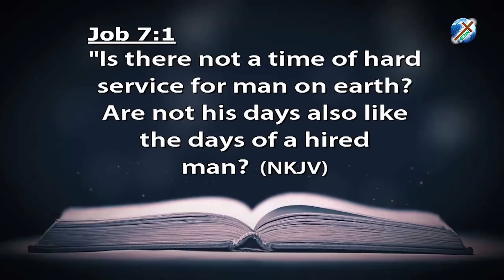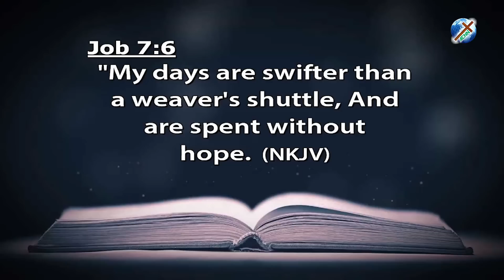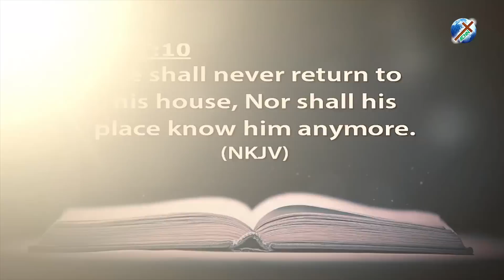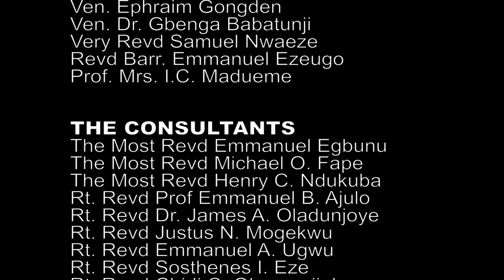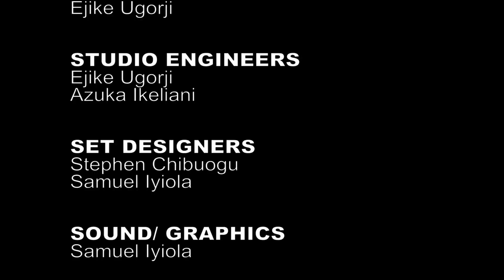DAILY FOUNTAIN OF MARCH 16, 2019 - VEN. EBENEZER T.T. GREEN